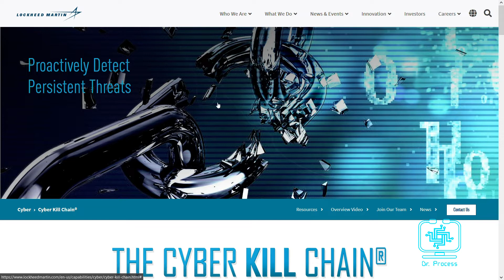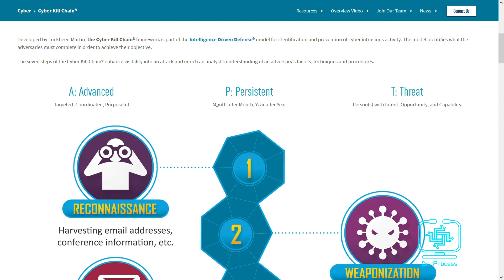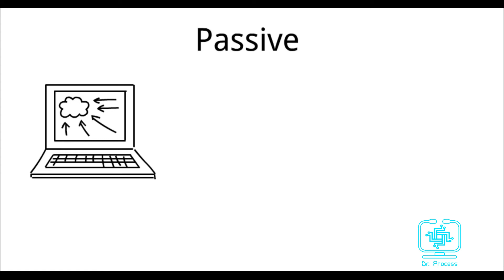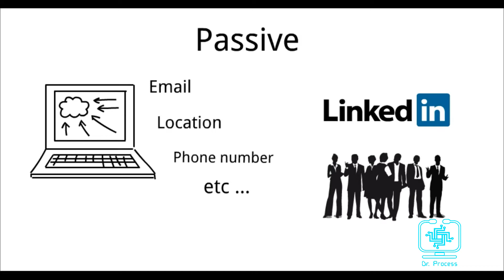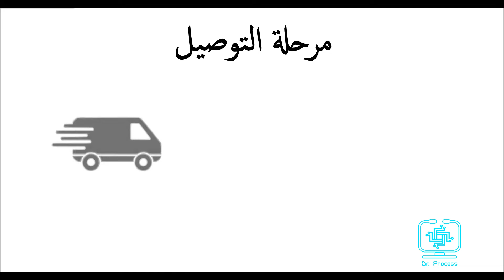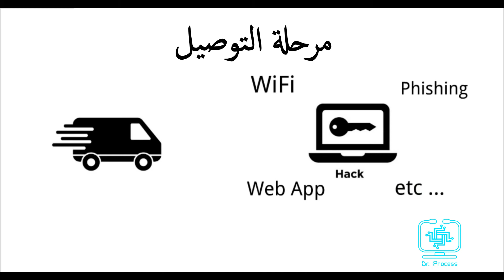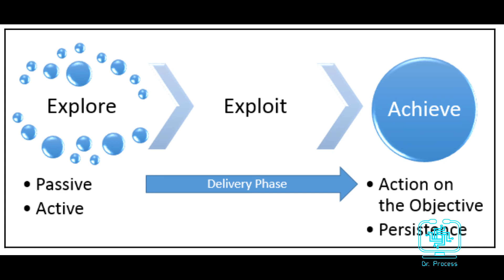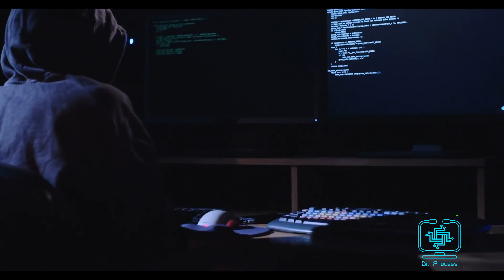اتقان كالي لينكس لاختبار الاختراق المتقدم - مفاهيم (2)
في هذا الفيديو تم شرح المفاهيم العامة لسلسلة القتل للمهاجم , ومنهجية الاختبار لمختبر الاختراق